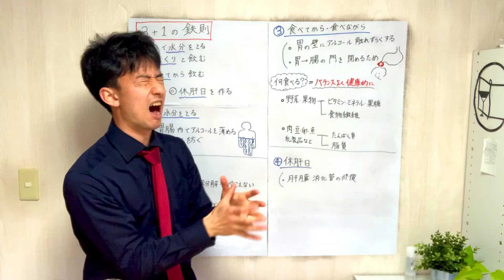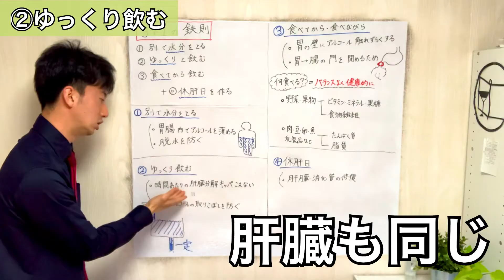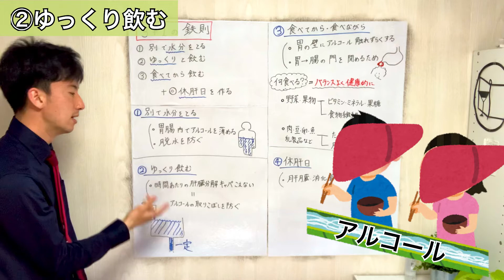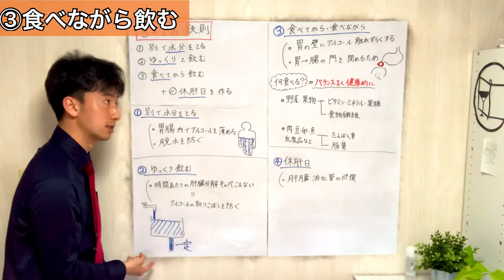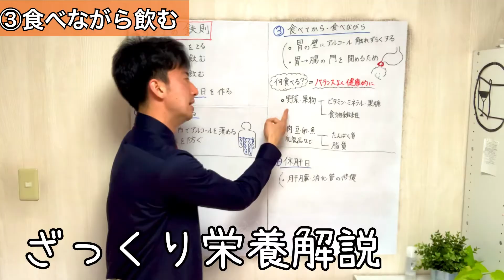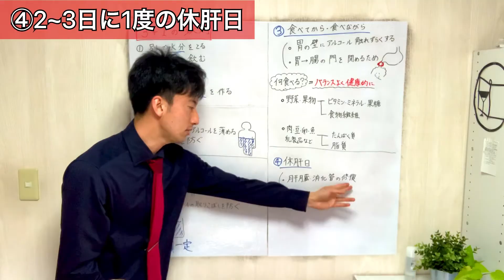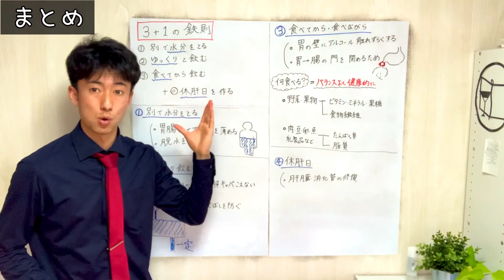【お酒の初歩⑨】酔いづらくなれる、お酒の正しい飲み方【4つの鉄則】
次→

この動画のシリーズ

その他チャンネルの再生リストにて、